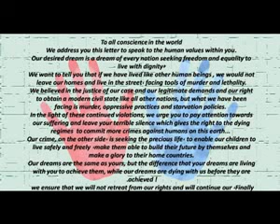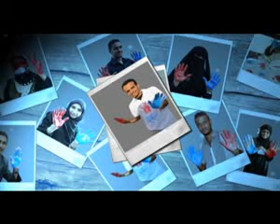مشروع ضع بصمتك avi